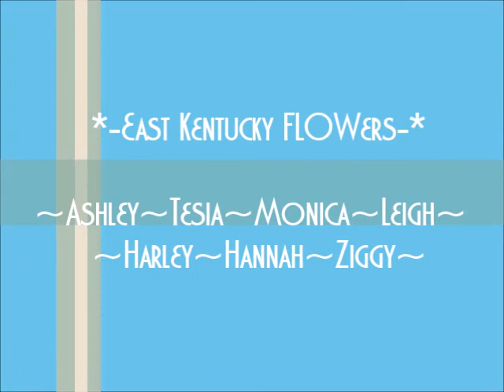East KY Flow Movement~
Calling all flow artists in the Eastern KY area! We are building a community unlike any this land has ever seen and we encourage you all to join us in our venture. This flow community is all about doing what you love, helping one another grow, and it is most importantly a place where you can feel completely free to be yourself! Wanna hoop non stop? Go for it ! Wanna just sit by and watch most of the day? That's cool too. Wanna do cartwheels and handstands, sing, or just act totally goofy?? That is also much encouraged! Basically we just like to have fun ^_^

Find our local Facebook group "Cirque Connections" to stay up to date on local flow things and get to know the rest of the crew.